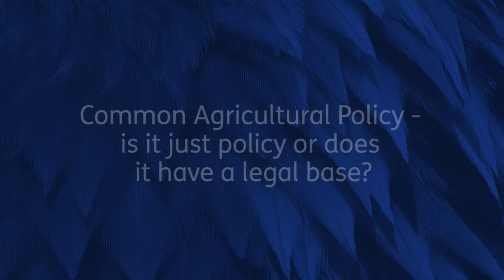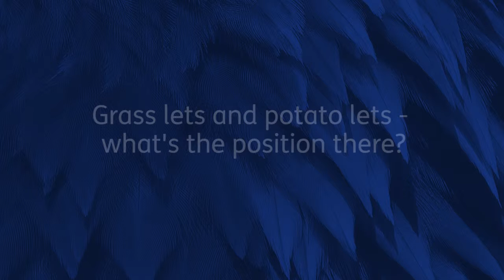Common Agricultural Policy (CAP) Reform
Clive Phillips discusses Common Agricultural Policy (CAP) Reform and the services that Brodies LLP provide.